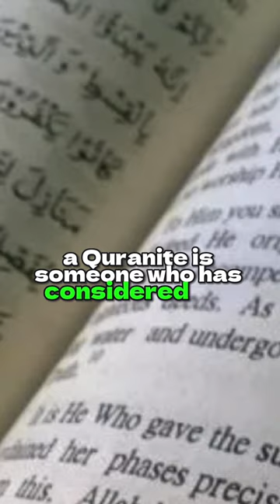Clear Quran English | John 8:32 "Truth Shall Make You Free"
Explore the profound similarities between the Quran and the Bible in this enlightening short video. Jesus, in John 8:32, declares, "Ye shall know the truth, and the truth shall make you free," echoing the liberating power of divine knowledge. Delve into the idea that the core message from all of God's messengers remains the same, urging humanity to heed warning, submit to God, and uphold righteousness. Uncover the unity in truth that transcends religious boundaries and illuminates the path to spiritual liberation.
Track: Shadows  @bonobo